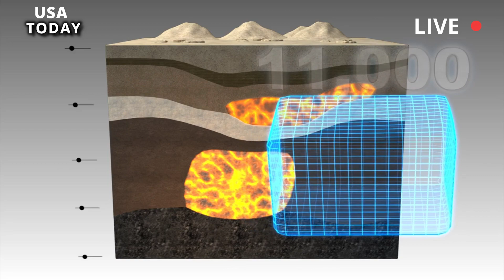Horrible today:Live Footage of the Yellowston supervolcano Great Eruption,Could Devastate Continents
A YELLOWSTONE volcano eruption simulation found that there was "hardly anything" people living near the supervolcano could do if it wanted it to erupt. Yellowstone National Park is perhaps one of the most famous wilderness areas in North America. This is featured in the new Netflix series, Our Great National Parks, narrated by former President Barack Obama.